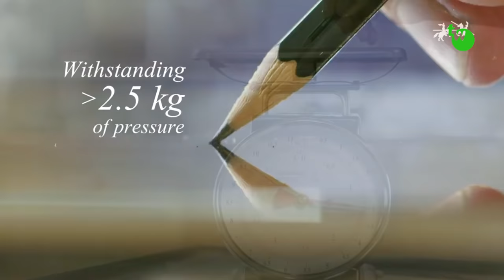देखिये फैक्टरी मे काँच कैसे बनाया जाता है ✅ Cool Factory Machines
देखिये Factory में काँच कैसे बनाया जाता है ✅ Cool Factory Machines